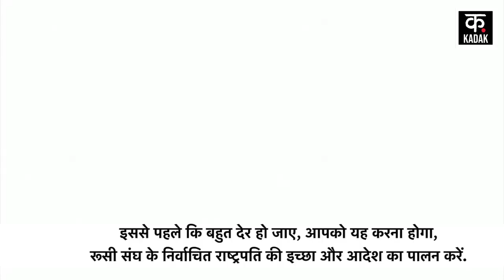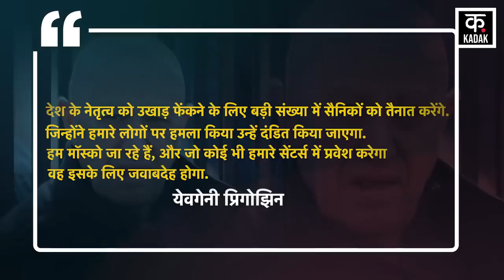Russia Mutiny : रूस में गृह युद्ध भड़काने की Wagner Group ने की कोशिश | Putin | Breaking News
The ongoing war between Russia and Ukraine has not yet reached its turning point.. The war is getting fiercer day by day but both the countries are not ready to bow down to each other.. One such news in the middle of the war. This news is related to the throne of Russia.. Will there really be a coup in Russia now.. Will Putin snatch power from Putin's hands just like Pakistan's former PM Imran Khan? Will it be taken..? Yes.. Yevgeny Prigozhin, the head of the mercenary group 'Wagner Group' fighting on behalf of Russia, is accused of armed rebellion.

रूस यूक्रेन के बीच चल रही जंग अब तक अपने निर्णायक मोड़ पर नहीं पहुंच सकी है.. जंग दिन-ब-दिन भीषण होते जा रही है लेकिन दोनो देश एक दूसरे के आगे झुकने को तैयार नहीं हैं.. जंग के बीच एक ऐसी खबर आई है जिससे सुन आपके होश उड़ जाएंगे,... ये खबर रूस के गद्दी से जुड़ी हुई है.. क्या वाकई में रूस में अब तख्तापलट हो जाएगा.. क्या पुतिन के हाथ से बिल्कुल पाकिस्तान के पूर्व पीएम इमरान खान की तरह पावर छीन ली जाएगी..? जी हां.. रूस की तरफ से युद्ध कर रहे भाड़े के सैनिक ‘वैगनर ग्रुप’ के प्रमुख येवगेनी प्रिगोझिन पर सशस्त्र विद्रोह का आरोप है.